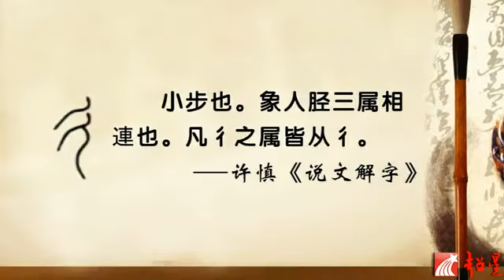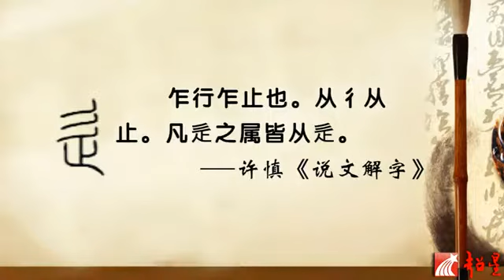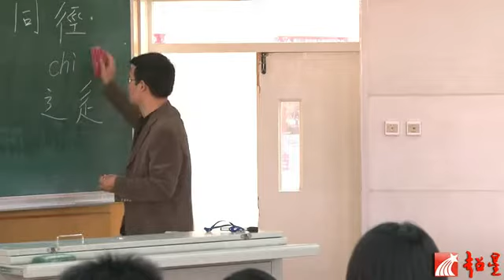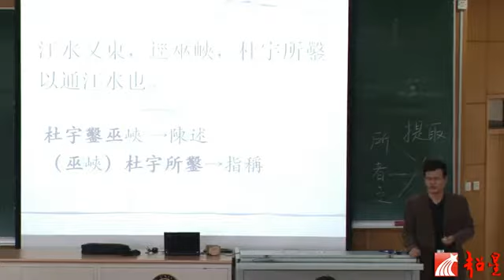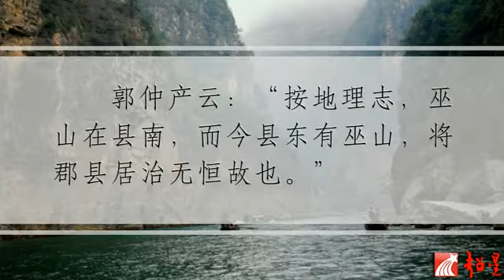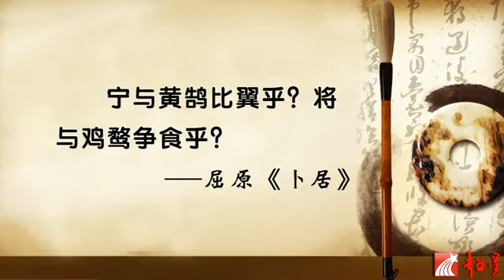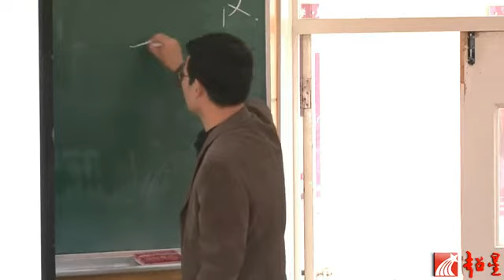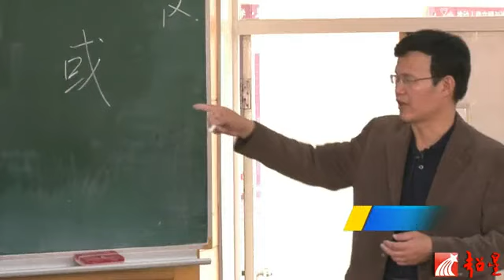37 古汉语常用字典、辞书、虚词（八） 北京大学 古代汉语